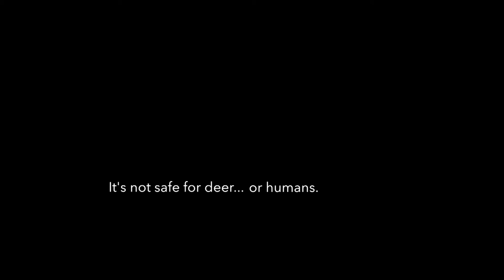Daily News Show 10/12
This video was created by Lake Gibson High School students.